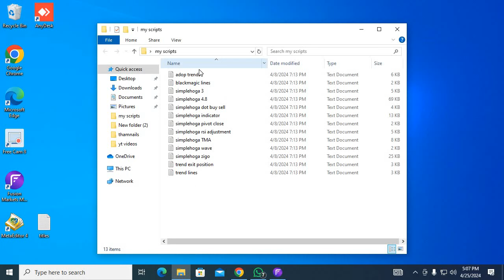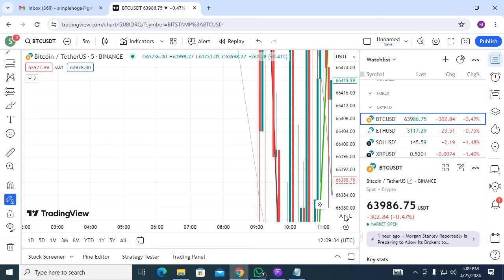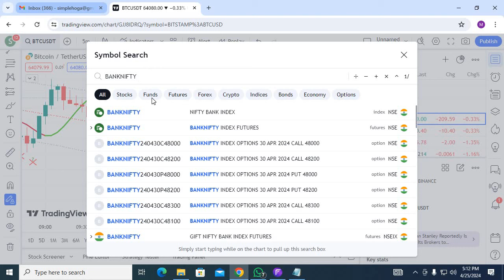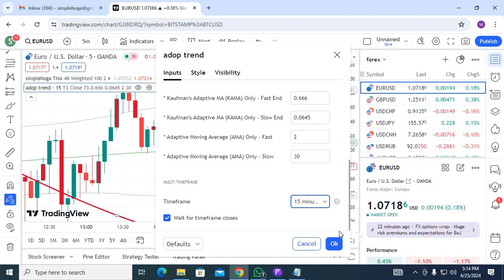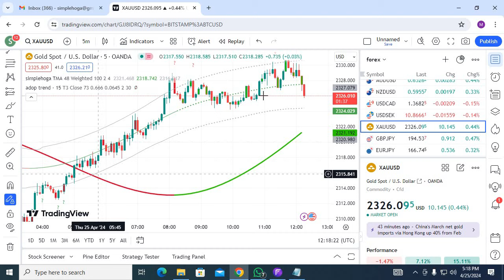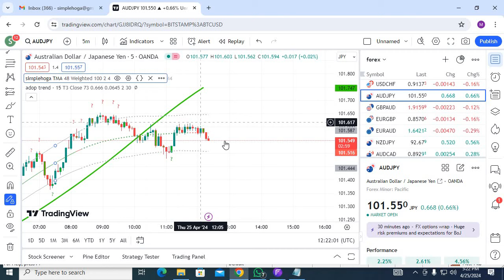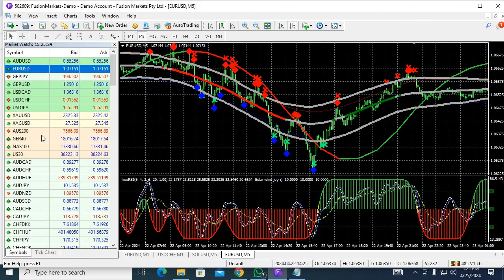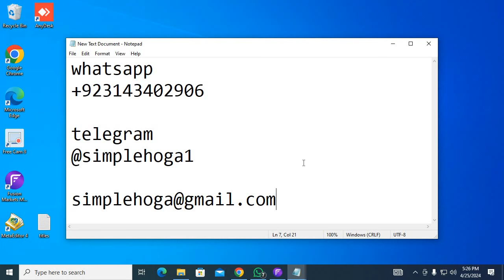Best TradingView Indicator With Zero Fake Signal For 3 and 5 Minute Scalping Strategy